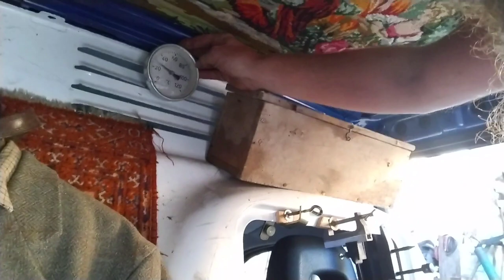Nomad Life: Building A Live-in Micro Camper | Solar Power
Join me in the workshop as I prepare for my megalithic tour fitting out a (covert) micro camper van with solar power and a wood burning stove to create a nomadic filmmaker's travelling home.